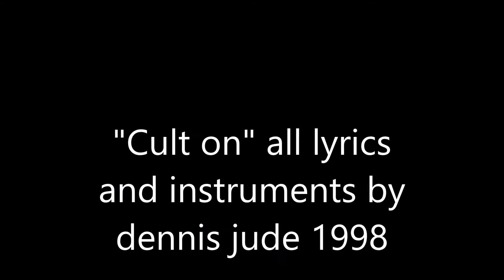cult on by dennis jude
cult on title track from cd "cult on" by dennis jude 1998